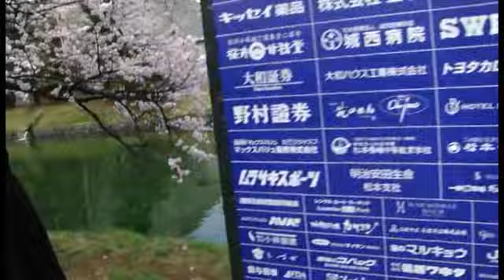Auzzie Gaijin #8: Hanami!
So on sunday the International students and some of the university students headed to Matsumoto Castle and enjoyed lunch and drinks under the sakura. It was a lovely day with lots of laughter :)